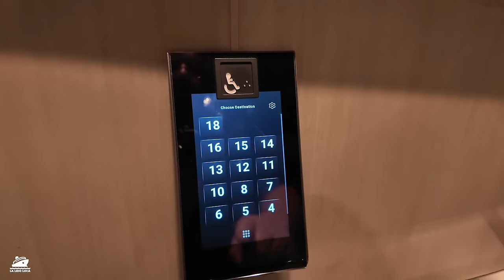MSC Seashore Ship Tour | A Guided Walk Around a $900 Million Cruise Ship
Here is my guided MSC Seashore ship tour. In this episode I will show you my mini suite cruise cabin and walk and talk you though all of the actions decks on this 2019 built,  close to 5000 passenger, $900 million dollar cruise ship.

Chapters:
00:00 - MSC Seashore Cabin 9276
05:32 - MSC Seashore Deck 5
10:22 - MSC Seashore Deck 6
19:16 - MSC Seashore Deck 7
25:31 - MSC Seashore Deck 8
39:48 - MSC Seashore Deck 16
44:47 - MSC Seashore Deck 17 & 18
48:53 - A Look at Ocean Cay